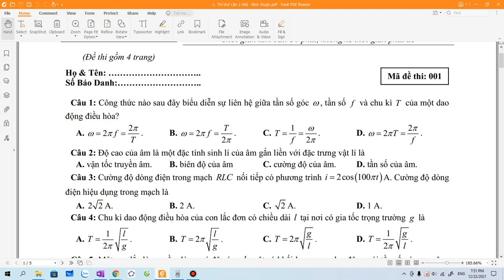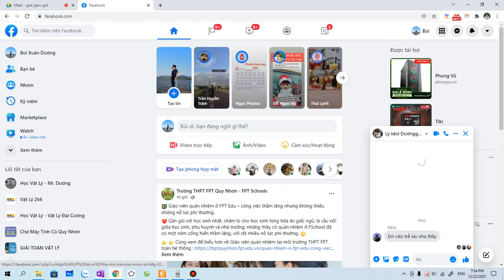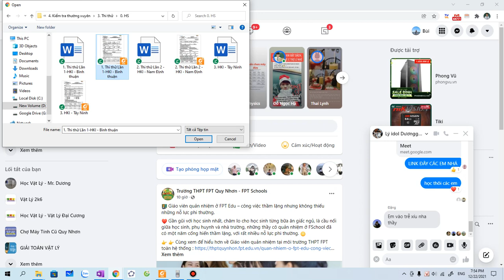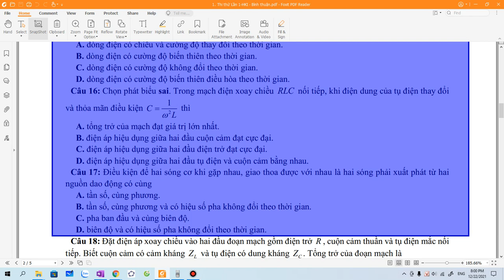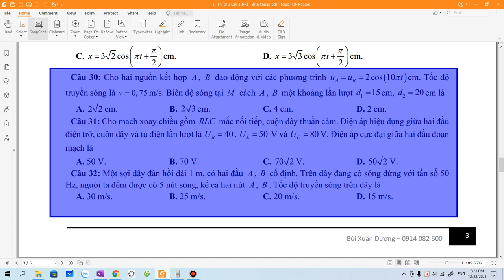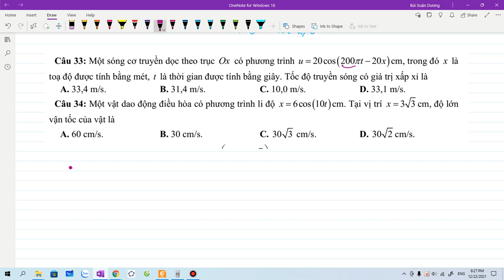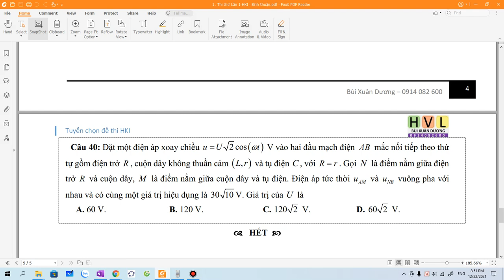Vật Lý 12: Giải đề thi thử lần 1